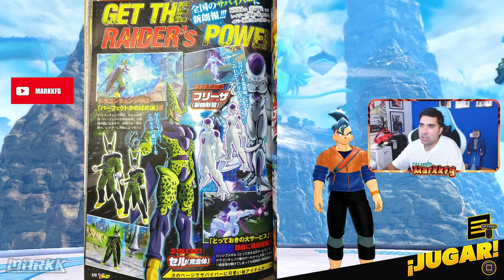NUEVA ACTUALIZACIÓN - DRAGON BALL THE BREAKERS